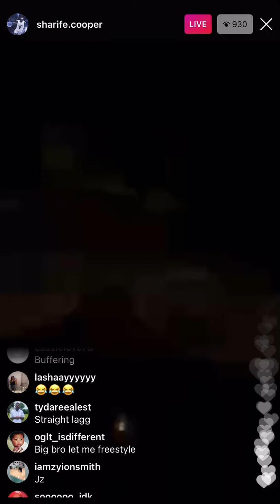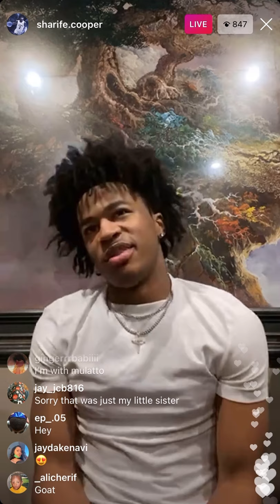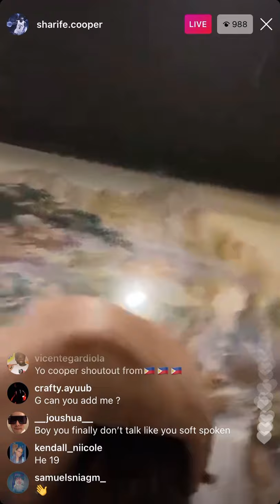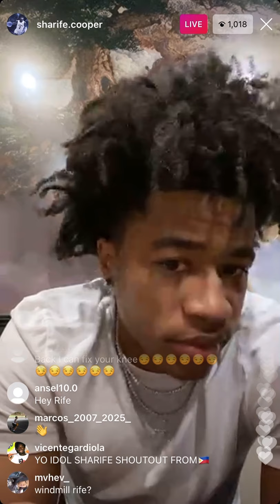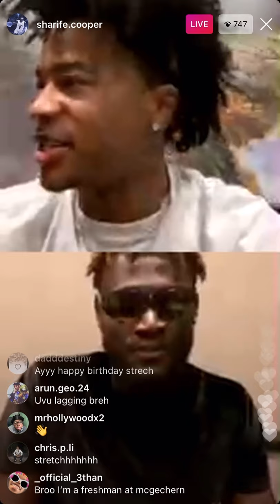Sharife Cooper at Benihana